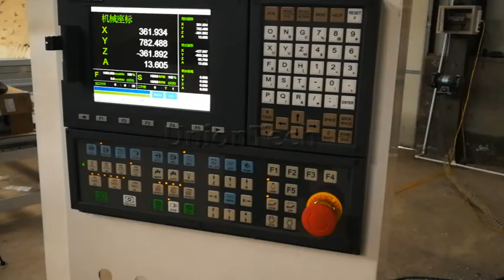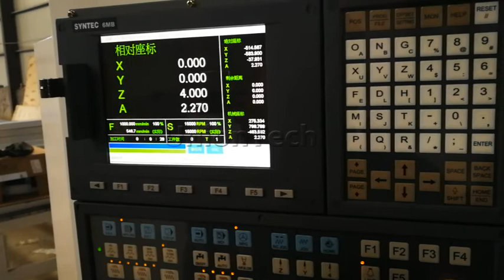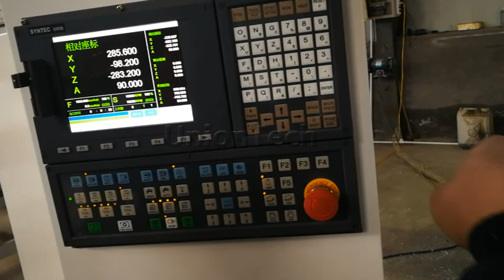Router: How to input in the post processor software, for 4 axis rotation diameter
Jinan UnionTech Machinery Co., Ltd.
CNC machinery manufacturer